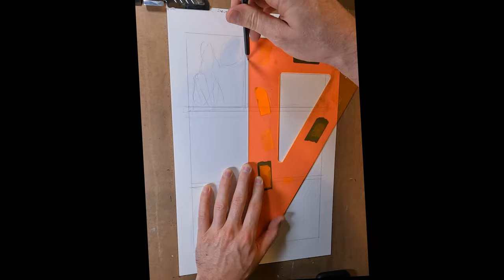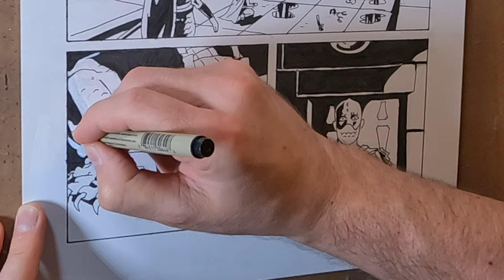Draw/Process E35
Draw/Process is all about drawing comic book pages and processing about my development as an artist. I pull from my experience as a therapist and comic book creator to provide insights, mindset, and techniques while you get to watch me draw the latest pages of my comic book series, First Son and Sword. New pages every week on my website.

Learn more about me and my artists' community at Clever Kaiju